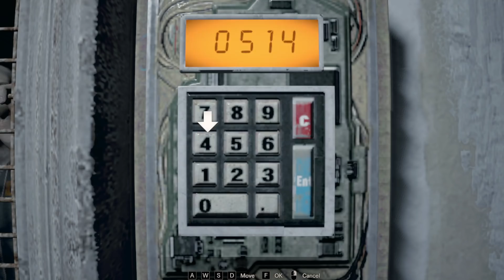BROOOO...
🔗 LINK-uri
🛑 Periferice:
⌨️Tastatura: Genesis Thor TKL 300 Mechanical Keyboard
🎧Casti: HyperX Cloud Stinger
🎤Microfon: ICE Blue Snowball
🛑 Componente PC:
✔️Processor: Intel(R) Core(TM) i5-7600K CPU @ 3.80GHz
✔️Placa Video: ASUS Radeon RX 570 Series
✔️Placa de baza: Gigabyte Socket LGA1151, B250-HD3P
✔️RAM: 8GB HyperX 2133 Mhz DDR4
✔️SSD: Kingston A400, 240GB, 2.5", SATA III
✔️HDD: Intern Seagate, 3.5", 1TB, Barracuda, SATA3, 7200rp
✔️Carcasa: Zalman Z9 U3
✔️Sursa: Corsair CS Series Modular CS650M

 ❓ Intrebari Frecvente ❓
👋🏻  Care este numele tau real: Eugen
👋🏻 Ce varsta ai : 21 de ani
👋🏻 Care este orasul tau natal: Alexandria